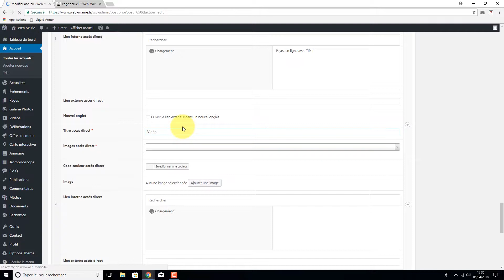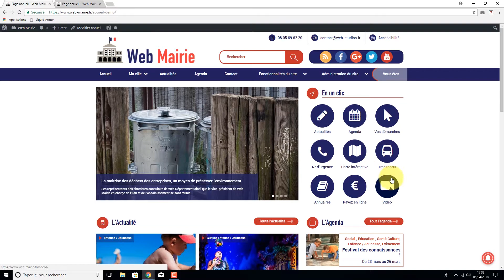Gérer les accès direct sur Wordpress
Dans cette vidéo, vous apprendrez comment gérer rapidement et efficacement les accès direct sur la page d'accueil d'un site internet sous Wordpress.

Web Studios est une agence de communication digitale. Notre mission principale ? Développer la visibilité des organisations.